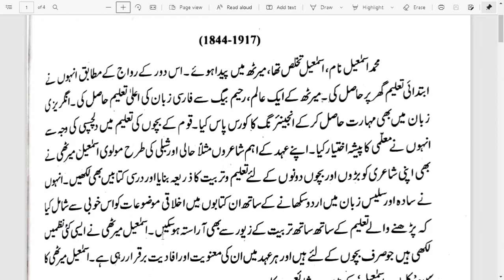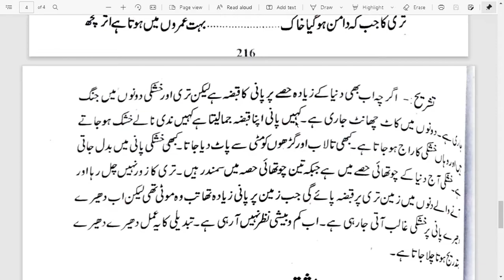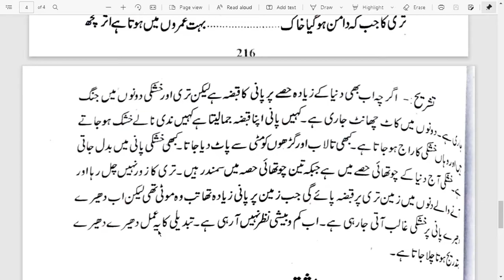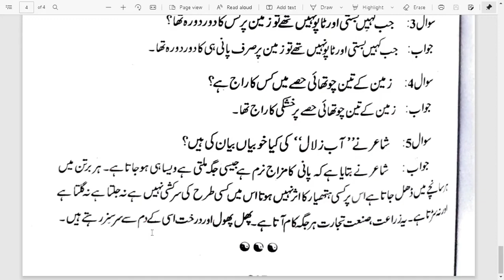KHAYABAN-E-URDU | CLASS 11 | CH - 02 | NAZAM : AAB-E-ZULAL | ISMAIL MARETHI | FIRST LEARNING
This channel is about the Urdu textbook of NCERT from classes 6 to 10 and later we will add more related contet to our channel and you also comment what type of conent you want. Thank you ALL THE BEST !.